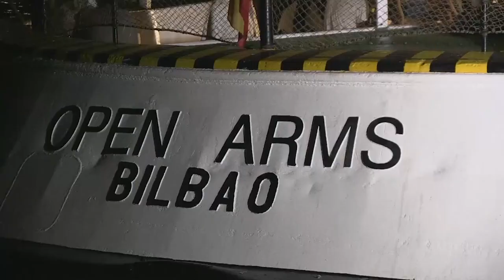Migrants on board Open Arms rescue ship disembark at port of Lampedusa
An Italian prosecutor ordered the seizure of the Open Arms ship, stranded off the Italian island of Lampedusa with almost 100 migrants aboard, just hours after the Spanish government said it would send a navy ship to escort the vessel back to Spain.…